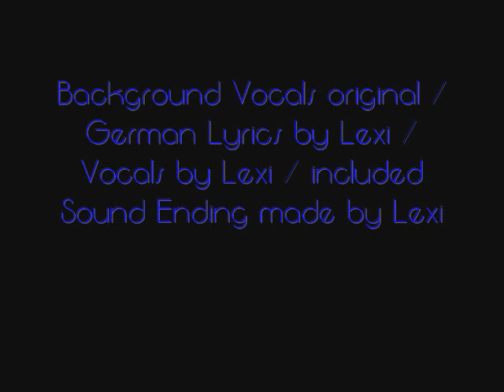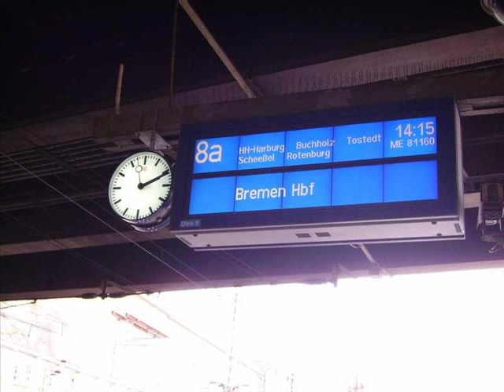Jyongri - Blue Destiny [Lexi's German Version]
[Explanation] This song is originally by the japanese singer 'Jyongri'. The original song title is 'Blue Destiny' also. The music is the original instrumental version with original background vocals and NOT MINE!! I only own the german songtext and my voice! I also cut the sounds at the end in it, they are for my story and NOT in the original normally!

NOTE: This is NO TRANSLATION!! The lyrics have NOTHING TO DO with the original!!

Pictures found with google search. Sounds found on youtube.

Video made by: Lexi
Vocals: Lexi
Mixing: Lexi
Background Vocals: original
Lyrics: Lexi

Lyrics [PLEASE DO NOT USE THEM! THEY'RE MINE!!]

Oh, ich stehe hier am Gleis und schau auf das Schild, wo dein Zug steht.
Ist es jetzt wirklich schon das Ende? Wirst du jetzt wirklich wegfahrn?

Ich denk an unsre Zeit..nein, ich bin noch nicht bereit.
Du kannst doch jetzt nicht gehn..das kann nicht das Ende sein.
Die Tränen laufen an mir herunter, bitte lass mich nicht allein!

Aaaah~

Ohhh, blue blue Destiny!
Die Zeit, sie läuft zu schnell!
Ohhh, kannst du es nicht verstehen?
Ich kann nicht ohne dich..

Oh, die Zeit auf der Anzeigetafel verrinnt.
Nicht mehr lang..und du bist für immer weg.
Du sagtest doch "Ich lieb dich, ich verlass dich nie."!
Wieso tust du es dann jetzt? Es tut so weh.

Ich denke nach.
Was soll ich dir noch sagen? Was KANN ich dir noch sagen? WAS macht denn jetzt noch einen Sinn?
Bleib bei mir, du darfst nicht gehn!

Aaaah~ Aaaah~

Ohne dich will ich nicht sein..

Ohhh, blue blue Destiny! (blue blue blue blue)
Ohhh, Ich werd' dich immer lieben!
(blue blue blue blue)
Mein Herz wird dir gehörn.

Itsumademo..